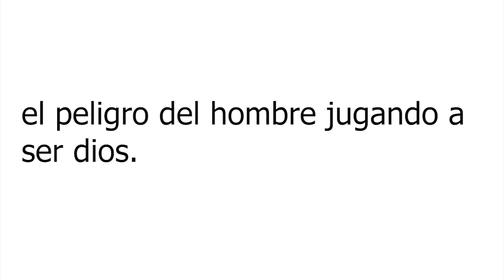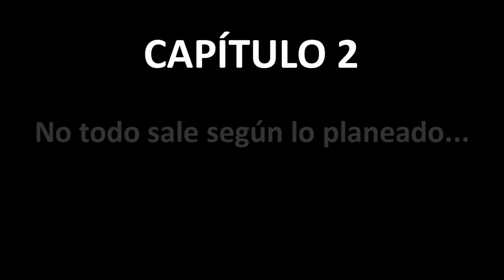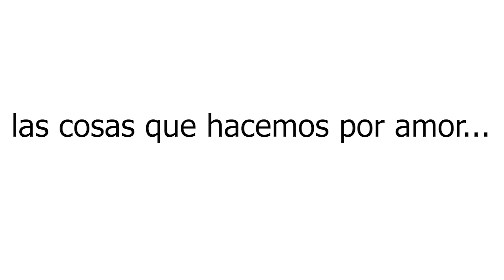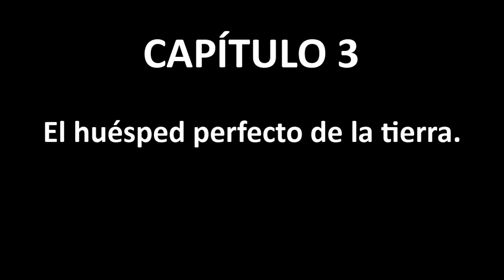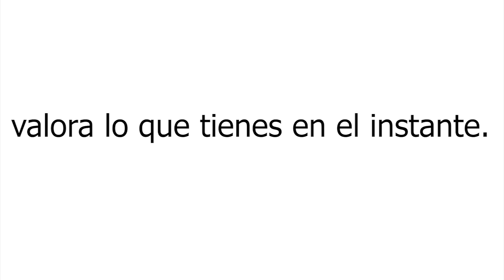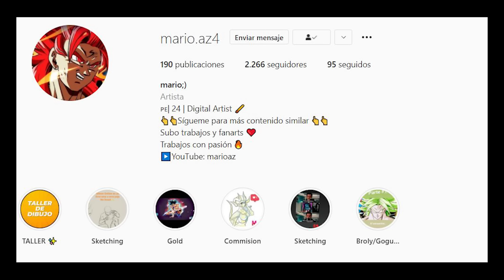GOKU ES CONTROLADO POR UN PARASITO - DRAGON BALL SUPER ESPECIAL HALLOWEN